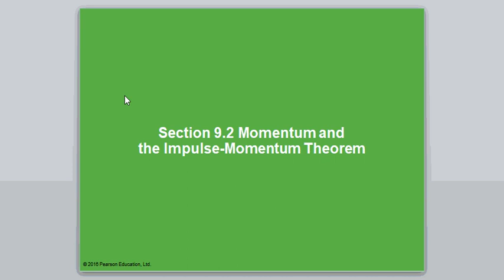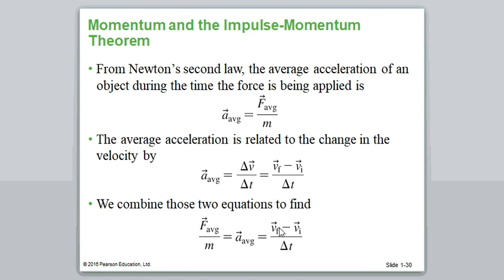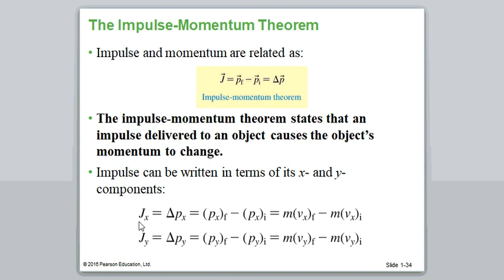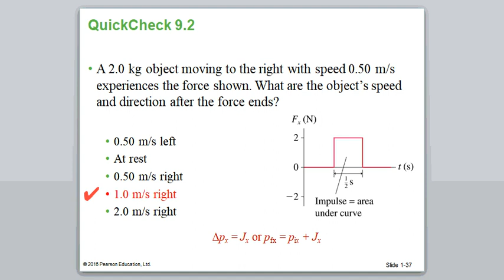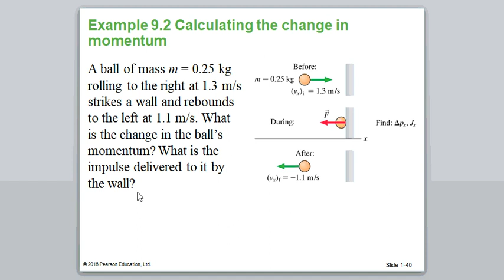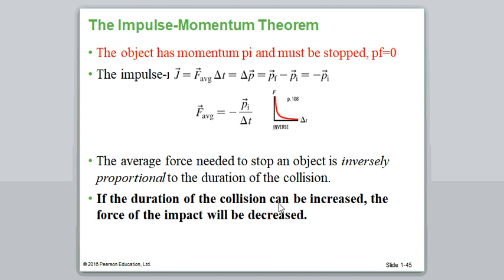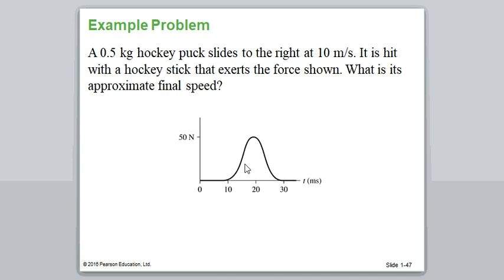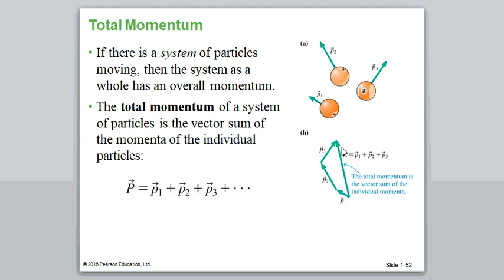9.2 Momentum and the Impulse-Momentum Theorem